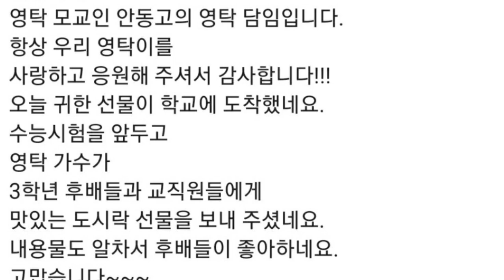[영탁 안동고 후배 선생님 수능 산타 변신 도시락 선물| 수능 산타로 변신한 영탁(팬들)]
영탁 안동고 후배& 선생님 위한 수능 도시락 선물